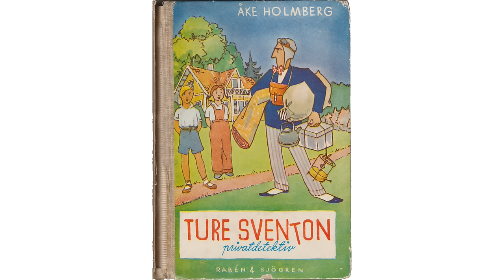Ture Sventon, privatdetektiv (1948) - Ljudbok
Inofficiell ljudbok - Ture Sventon, privatdetektiv (1948) av Åke Holmberg, läst ur tredje upplagan tryckt 1950. Gjorde detta för skoj skull. Har ingen erfarenhet av att spela in ljudböcker, men ville försöka. Detta är resultatet. Förvänta er ingen Helge Skoog-kvalitet ;)

Jag innehar inga rättigheter till Ture Sventon, naturligtvis.